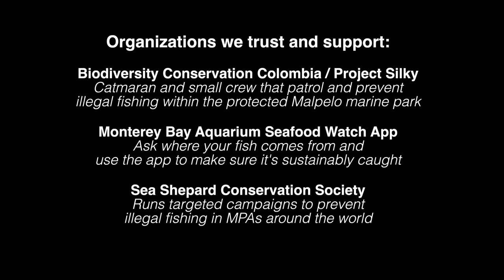Going to Malpelo on the Ferox in 2022 (4K)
Highlights from an 9- day, July 2022 dive expedition to Malpelo aboard the Ferox. This is one of my favorite destinations and it is always a privilege to dive here.

CHAPTERS:
0:00 Intro
0:44 Checking out Cali, Colombia
2:13 Underwater Cinematic #1
4:45 Day 5 Recap
6:22 Underwater Cinematic #2
9:43 Why go with the Ferox